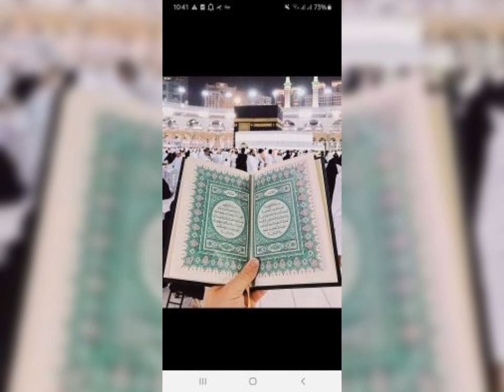পৃথিবীতে মা নাম কতই না মধুর।। বক্সে লিংক দেওয়া আছে